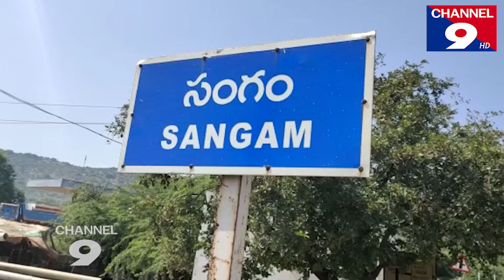పదవికి రాజీనామా చేసి ముఖ్యమంత్రిని విమర్శించండి@Channel9hd